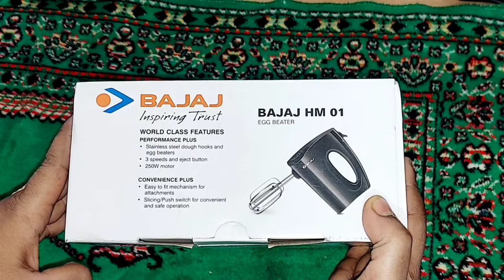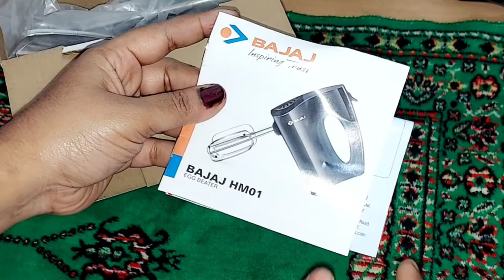Unboxing Bajaj hand mixer।My new egg beater।Shanta's Kitchen studio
Unboxing Bajaj egg beater। My new egg beater।Bajaj hand mixer review